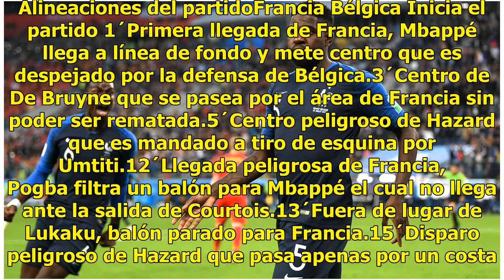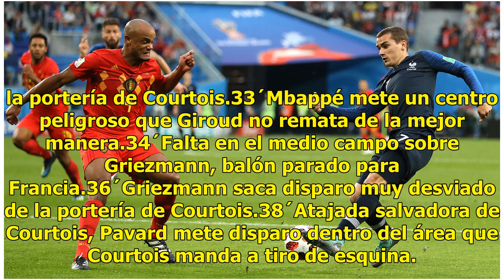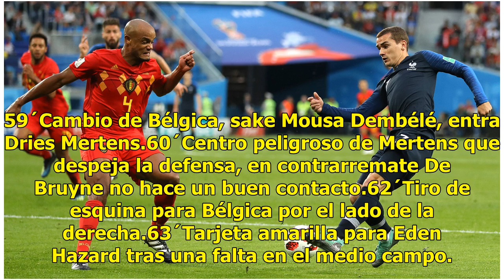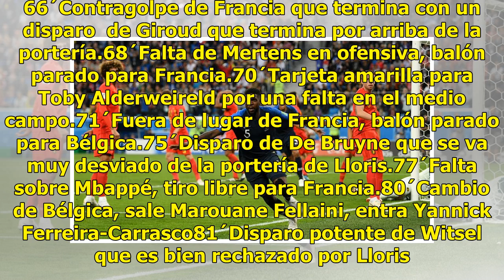Se termina el partido, Francia vence 1-0 a Bélgica y avanza a la final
Francia y Bélgica chocan en San Petersburgo en la primera semifinal del Mundial de Rusia-2018, un partido que opondrá dos visiones del futbol distintas: la capacidad atlética de los galos contra el talento ofensivo de los Diablos Rojos. Los belgas, de la mano del seleccionador español Roberto Martín...